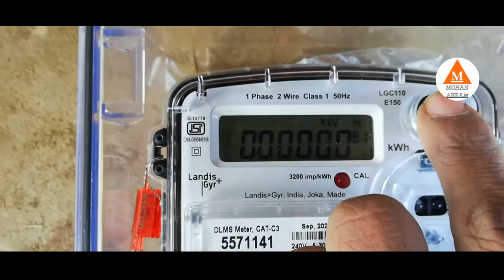Sub Meter Connection kaise kare || Single Phase Meter Connection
Is Video Main Clear Dikhaya Gya Hai Ki - Sub Meter Connection kaise kare Single Phase Meter Connection

Energy Meter Connection Kaise Kare
Dp Switch Connection Kaise Karen
Three Phase Meter Connection Kaise kare
Bijli Meter Connection Kaise Kare
Dp Switch Connection
Electricity Meter Connection
Electronic Sub Meter Connection
Energy Meter Fitting
Energy meter fitting kaise kare
Dp switch
Sub Meter Connections

singlephasemeterconnection